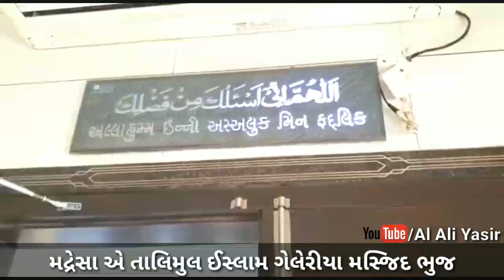Madresa e Talimul islam Gaileriya Masjid Bhuj